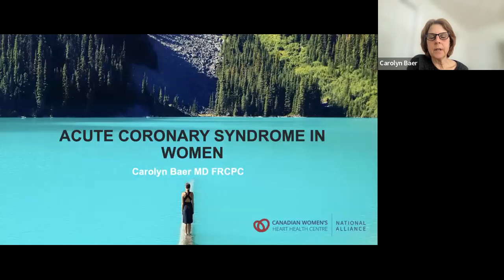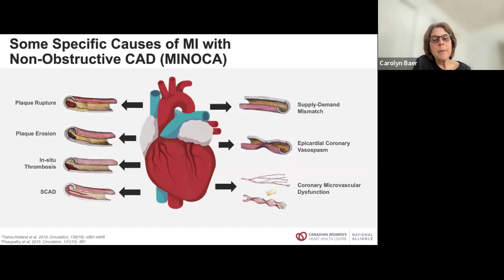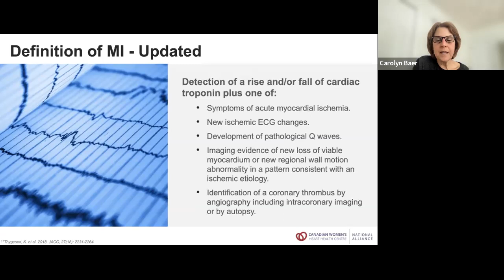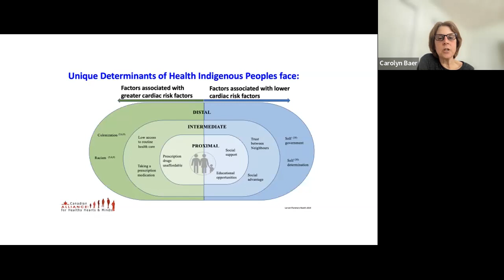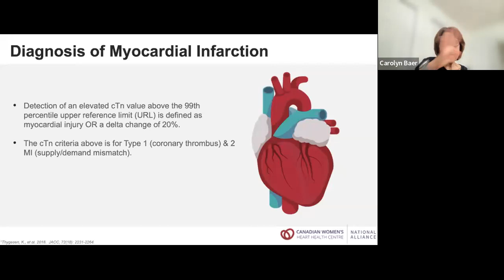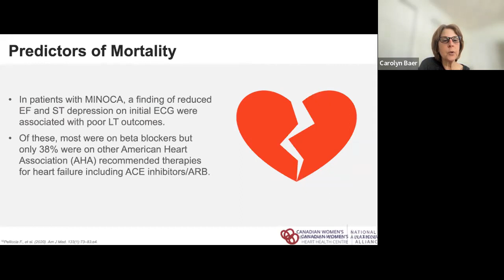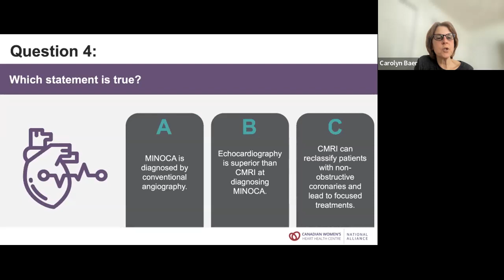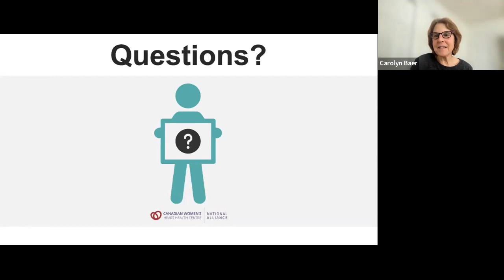Acute Coronary Syndrome in Women by Dr Carolyn Baer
Learning Objectives:
1. Recognize the presentation characteristics when women present with acute coronary syndromes (ACS).
2. Outline the assessment and management strategies for ACS
3. Identify the additional challenges presented by younger women with ACS